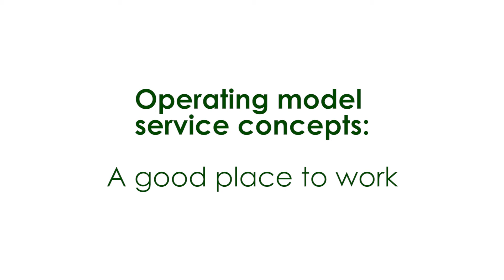Service Concepts - A Good Place to Work